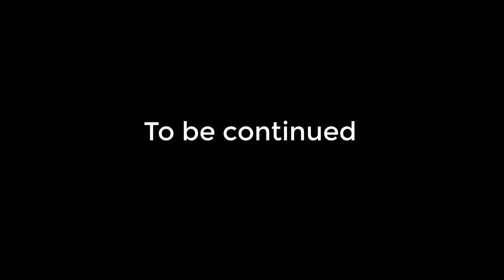ULtralight "fun" fishing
Memancing di pantai baruna Semarang, bersama mas Adnan SUkma